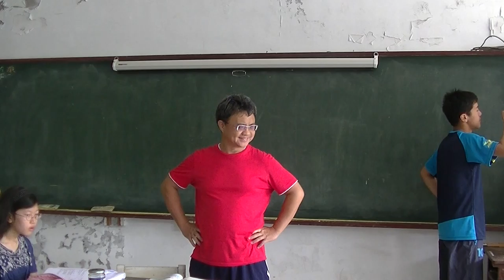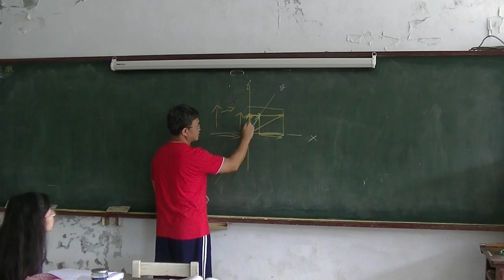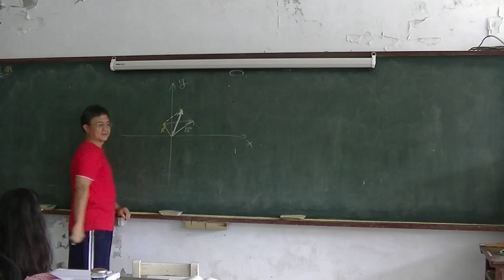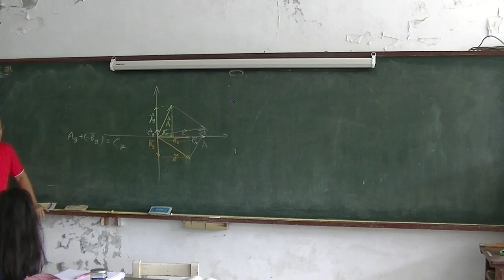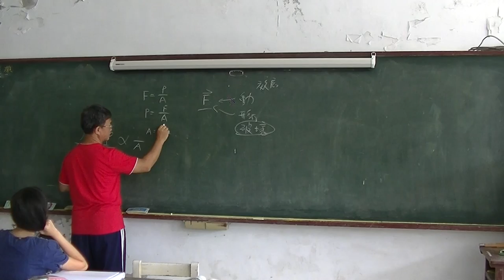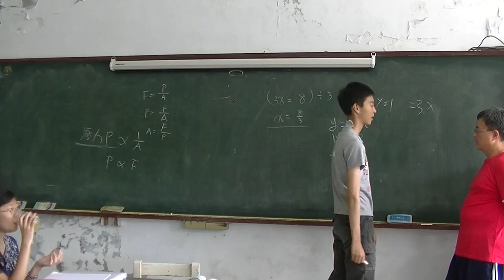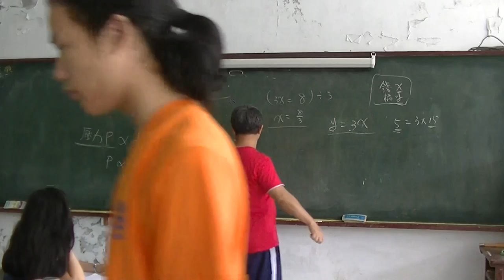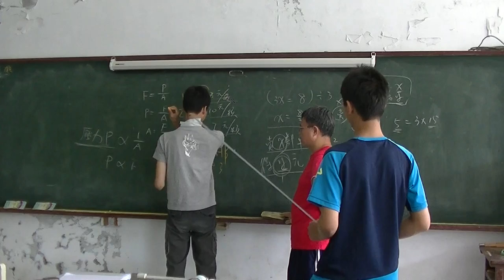國中物理 力的和成與分解、壓力01